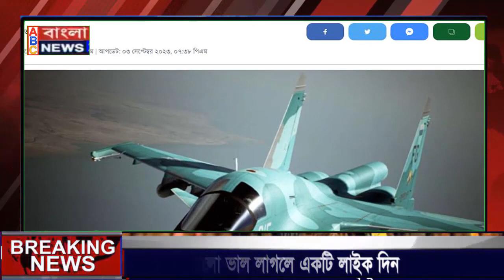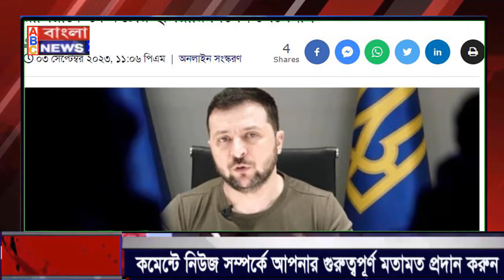আন্তর্জাতিক সংবাদ Today 04 Sep 2023, World News ! international news Bangla news